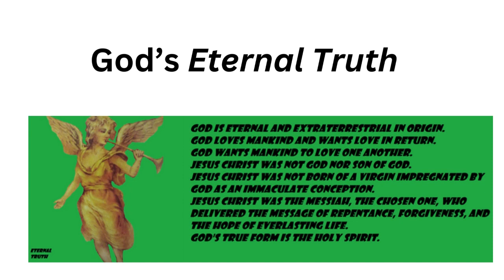Episode Six: The Eternal Truth Prophecy and The Little Book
This is Episode Six of the podcast series featuring Michael.  In this episode, Michael reads the prophecy titled: The Little Book.  Originally written on Christmas Day 2021, this prophecy has predicted many events that have occurred, are occurring now, or will occur in the near future.  The prophecy is a series of twelve poems, and these poems contain the principles of the modern prophetic doctrine known as God's Eternal Truth.  If you are filled with the Holy Spirit, then you know the message that Christ is sending out to all of the faithful.  If not, then here is a clue:  Get Ready!